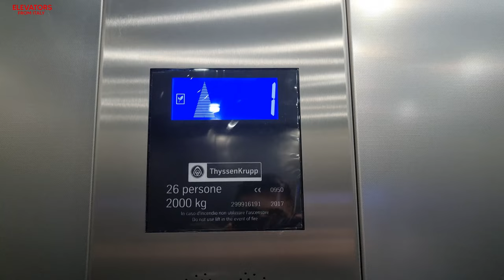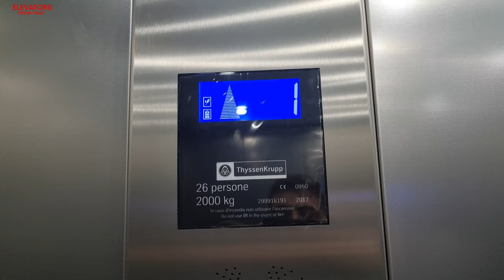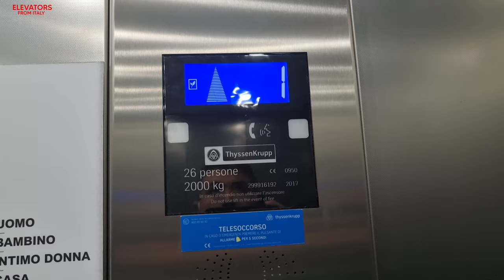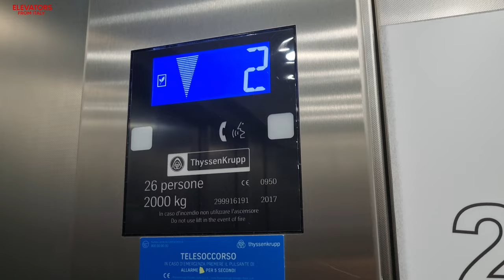2 2017 ThyssenKrupp Evolution Blue MRL traction elevators@Primark Verona D.Store, Verona, Italy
ADDRESS:Primark Verona Department Store in Adigeo Mall - SC, Viale delle Nazioni 1, Verona, Italy
NOTE:First ever Evolution Blue ever for me! Very loud fan indeed! I was accompanied by Misha Gianoli for the making of this video.
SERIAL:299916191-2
YEAR:2017
TYPE:MRL traction
FLOORS SERVED:1,2
BRAND:ThyssenKrupp
MODEL: Evolution Blue
FIXTURES:Schaefer VB42
RECORDED:21/9/22
CAMERA:Samsung Galaxy S21 Ultra 5G